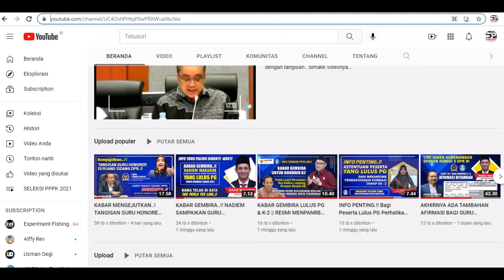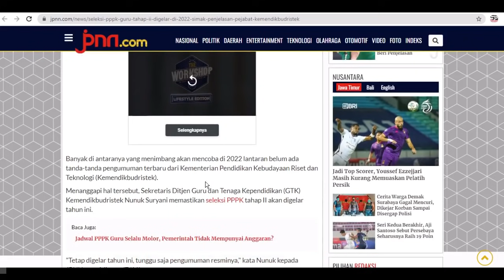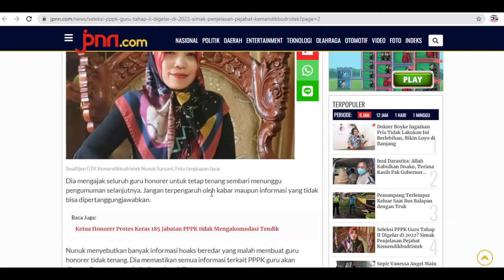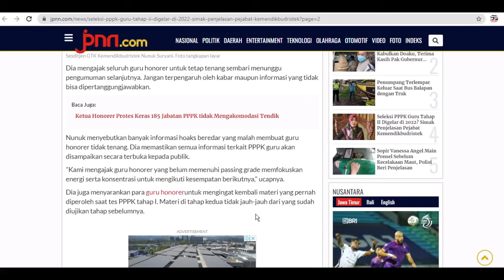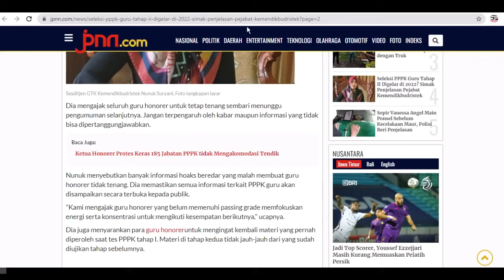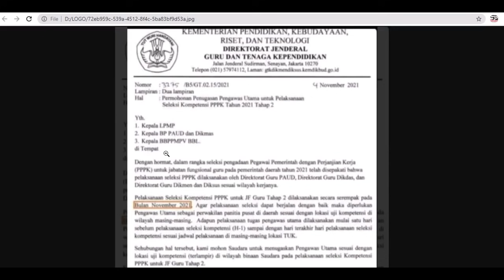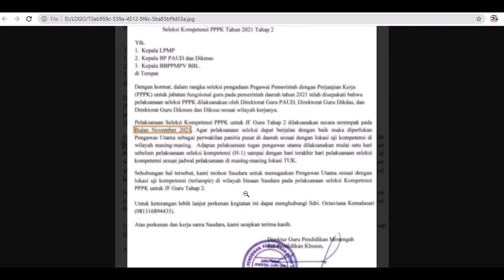BARU SAJA..!! KABAR TERBARU JADWAL PPPK GURU TAHAP 2 DAN BERSIAPLAH BAGI PARA GURU HONORER LULUS PG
"Kami mengajak guru honorer yang belum memenuhi passing grade memfokuskan energi serta konsentrasi untuk mengikuti kesempatan berikutnya,"
apakah yang LULUS PG tidak auto lulus aja?? simak beritanya...